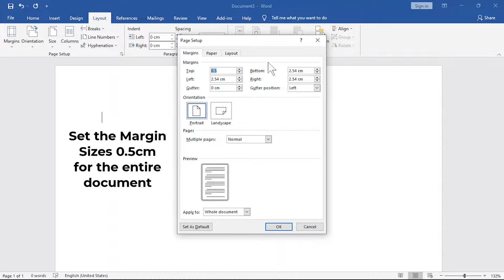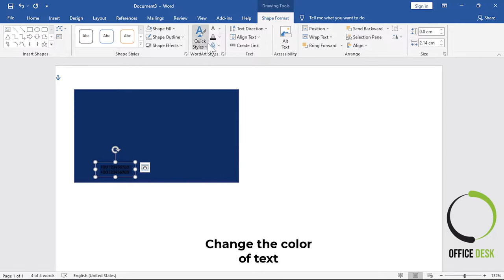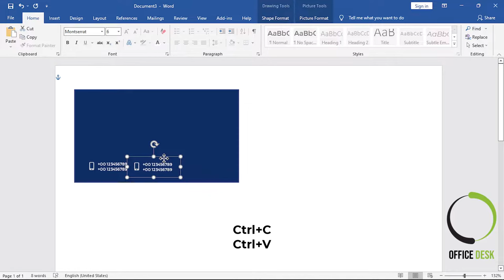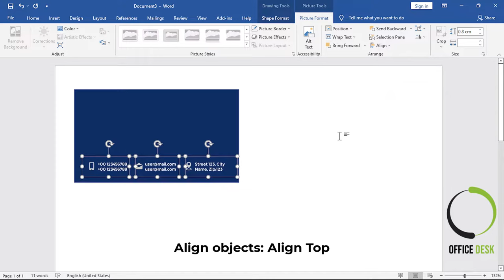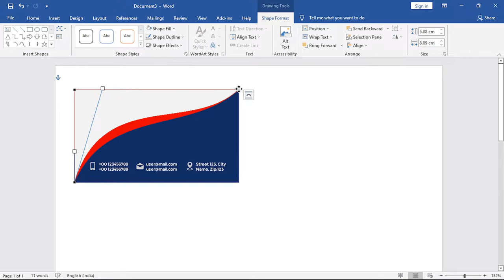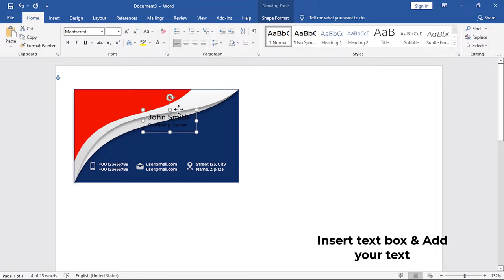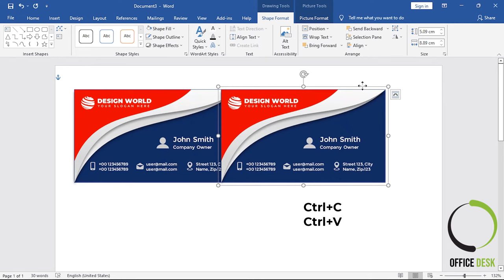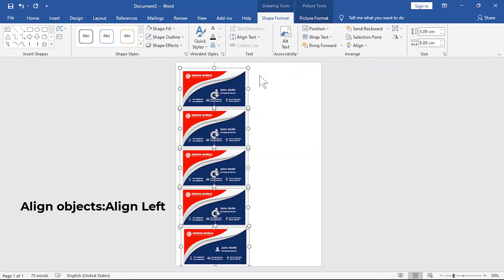Business Card Design in MS Word | Visiting Card Design Tutorial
In this video tutorial, I am going to show you how to design Business Card in MS Word.Visiting Card Design Tutorial.